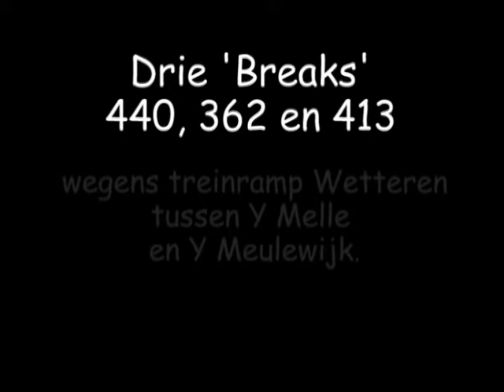Drie breaks naar L50A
Drie breaks (440, 362 en 413) vormen IR-h 3514 (Gent-Sint-Pieters - Brussel - Nationale Luchthaven). Ze rijden wegens de treinramp in Wetteren om langs L50A4 en L50 om vanaf Denderleeuw weer het gewone traject te kunnen volgen.